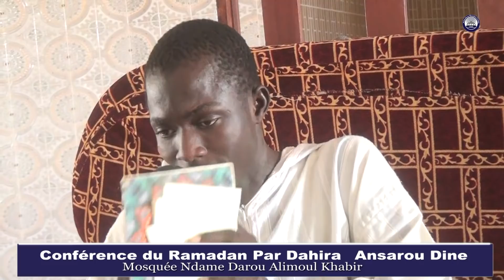Conférence du Ramadan Mosquée Ndame Darou Alimoul Khabir oustaz Mohamadou gueye